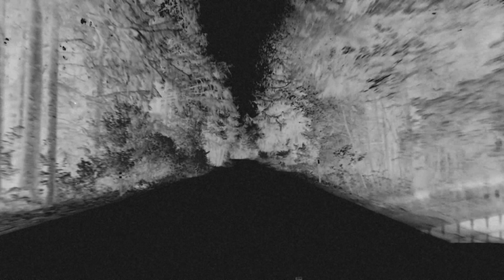Greenwater Nightz Video Promo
The Greenwater Nightz podcast is returning mid November 2020 with new episodes and video editions of the show! After a long one year hiatus I'm getting back in the swing of things and longing forward to some great interviews.